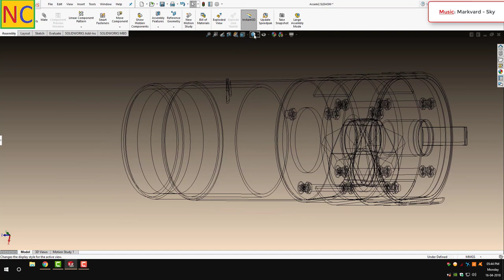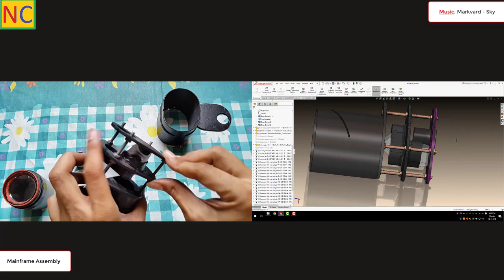How to make Telescope For Mobile phone मोबाइल फोन के लिए टेलीस्कोप कैसे बनाएं Nonsense Creativity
How to make Telescope For Mobile phone | मोबाइल फोन के लिए टेलीस्कोप कैसे बनाएं | Zoom Lens For Mobile | Telephoto Lens | Nonsense Creativity

This is a homemade monocular made for my Samsung mobile phone. If you have any questions, please write me in the comments section below.

Cameras used:-

1. Samsung Redmi 4 ( standard camera)
2. Samsung Galaxy S5 ( test )

 Material Used:-

1. Lenses and Prism ( from old binocular) Objective Lens - 50mm f/L 180mm achromatic doublet.
Eyepiece - Plossl 4 element 2 lenses
Prism - Porro, Bk7

2. 50mm pvc pipe 20mm pvc pipe 3mm plywood
3. Screws and nut bolts
4. Oil paint

Tools Used:-

1. Hacksaw
2. Angle grinder
3. Scale and marker
4. Sand paper
5. Glue ( fevibond and feviquick )

 Software Used:-

1. Solidworks